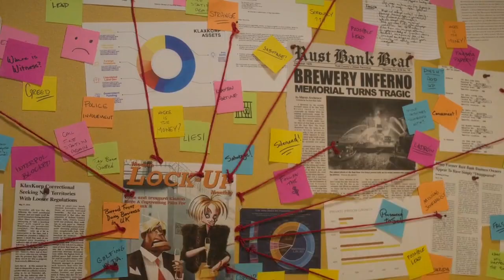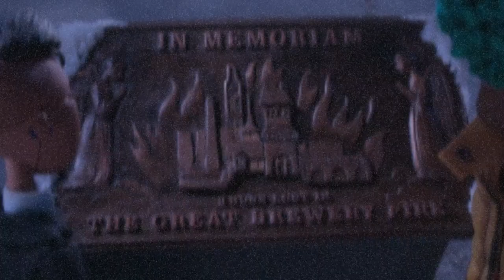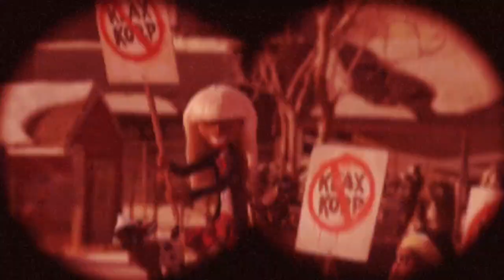LIL NAS X - Industry Baby (WENDELL & WILD)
ZOO STATION METAL VS ROCK ☠️